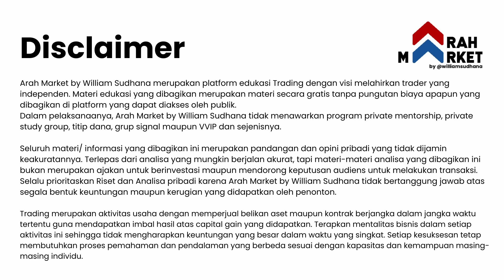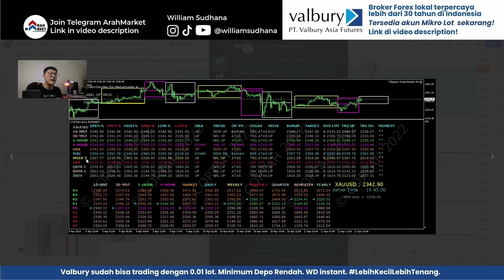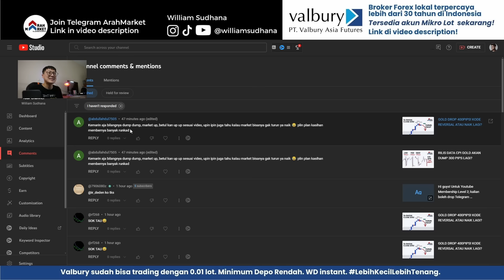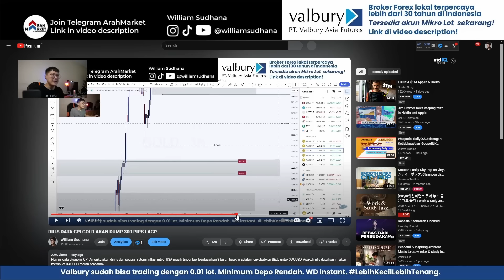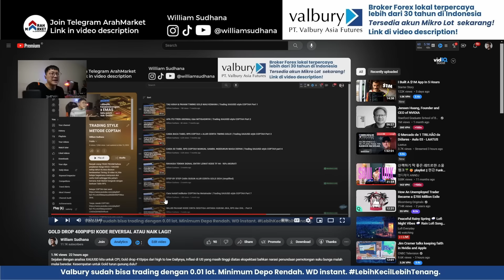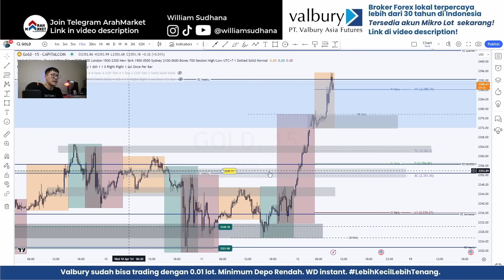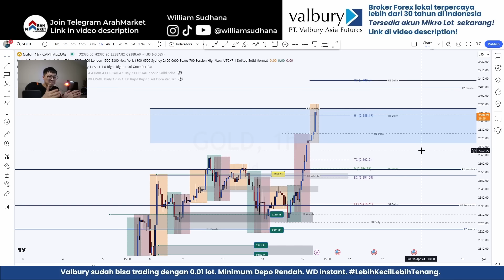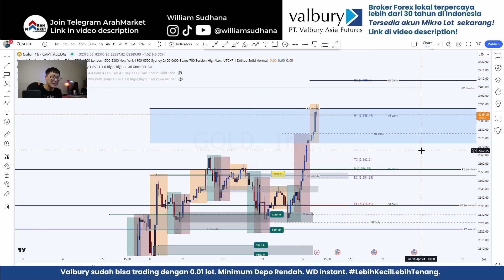SAH! GOLD BREAK 2353 langsung ngacir ke 24xx?!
Masih dalam semangat market beli Emas, harga ga dikasi turun dan lanjut lagi mengejar target-target atas Weekly. Sky is the limit dan soon Emas akan mencapai harga 2400an.

Banyak orang TIDAK PAHAM bahwa perjalanan harga GOLD / XAUUSD setiap tahun itu bisa disusun berdasarkan Timing. Di video ini, kita belajar bagaimana menyusun alur cerita Gold sehingga kita paham kemana Arah Market bergerak dengan bantuan Table RPS.

William Sudhana tidak pernah menawarkan group/membership VVIP, Signal berbayar, Kelas berbayar, ataupun Titip Dana. Beware and be skeptical. Saya hanya trade untuk diri saya sendiri.

Broker yang saya gunakan & terpercaya:
Broker lokal - Min. 0.01lot, Depo Murmer, WD cepat dan instan

Broker inter - Min. 0.01lot, Depo starr $20, WD cepat dan instan

WAJIB pake VPN ya..